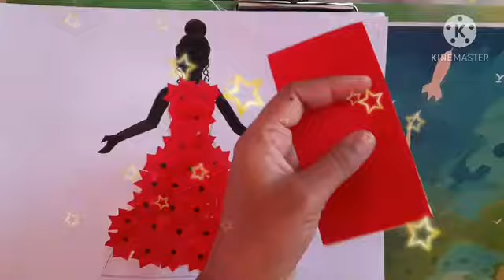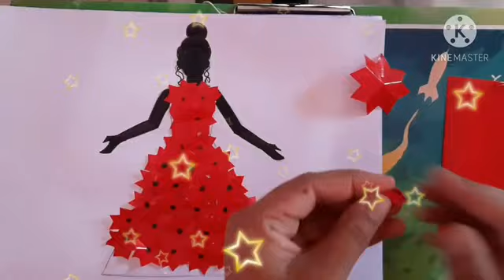How to make easy & simple Black Lady Art Using Craft Paper